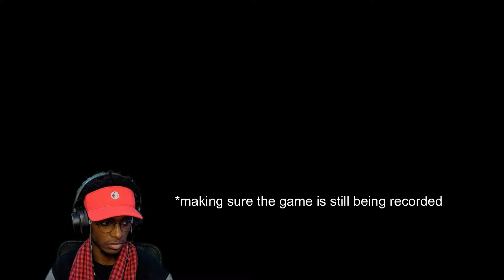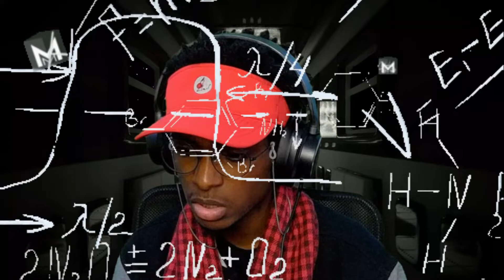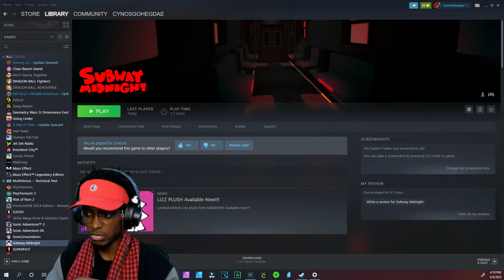Confusion until the last stop || Subway Midnight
Subway Midnight's conclusion ends as it started: Confusing.
Our heroine Lizz is trying to manage navigating trains while running away from a creep. So many things happening, and not enough explanation for ANYTHING. How will it all end...?

(I haven't been uploading nearly as much as I wanted to as a lot has been going on since New Years, BUT I am trying to get back on a regular schedule with planned videos and easy to make videos as well. I will elaborate on the details of my channel in a later video, but for now... enjoy Subway Midnight's conclusion!)

Bubby Darkstar
[Twitter] @bubbydarkstar

AggroCrabGames
[Twitter] @aggrocrabgames